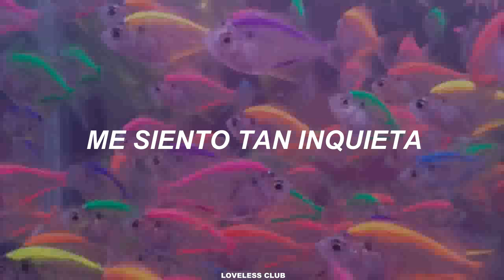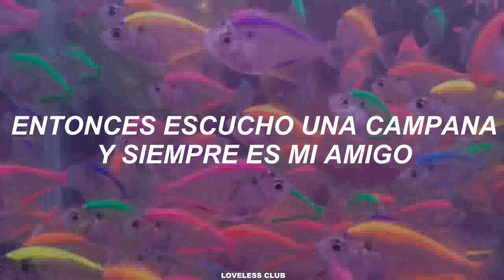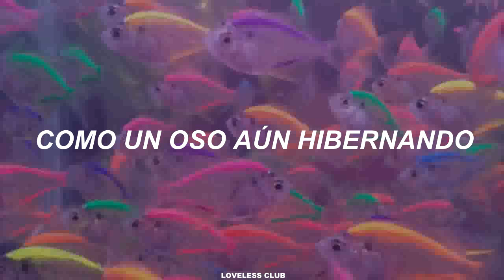MAMAMOO – SPRING FEVER [Sub. Español]